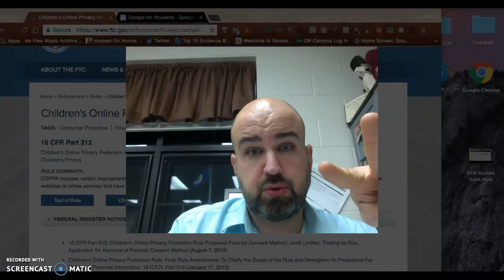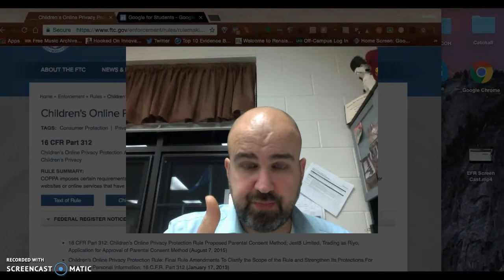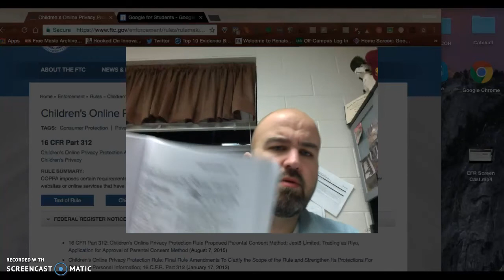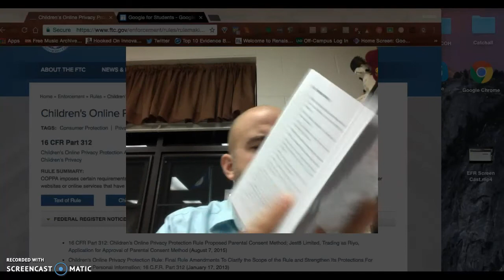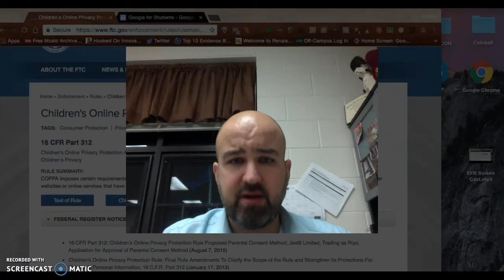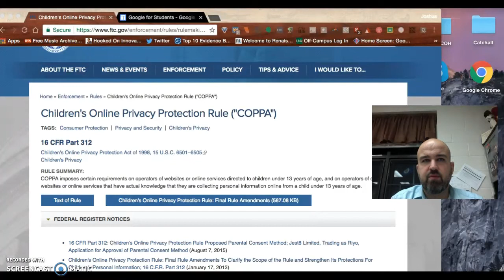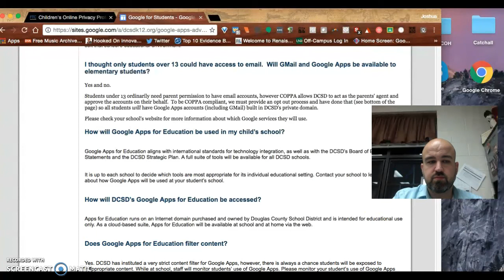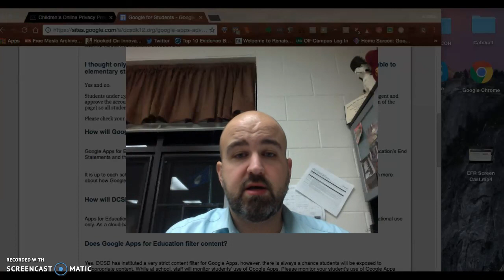Wifi Wednesday Blog